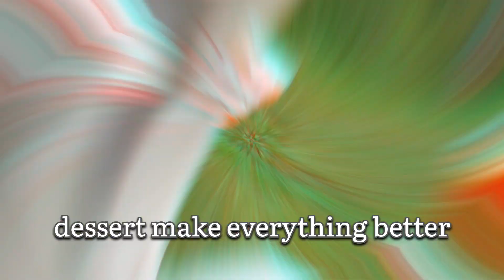DESSERT MAKE EVERYTHING BETTER, Catering Pernikahan, Dekorasi Pernikahan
SILAHKAN TONTON SAMPAI HABIS

SET UP DESSERT HARUS CANTIK GAN